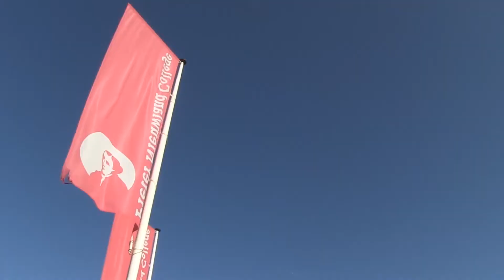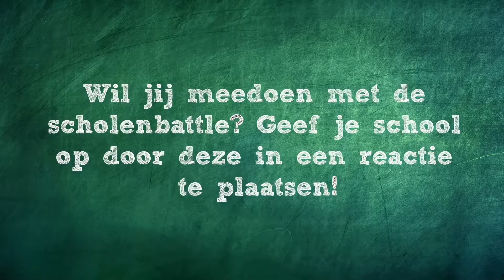HOE SLIM IS JOUW SCHOOL?! - Berlage Lyceum VS. Pieter Nieuwland Seizoen 2 #2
Om de week gaan we langs bij twee scholen om te testen hoe het is gesteld met de algemene kennis van hun leerlingen. Hoe vergaat het de leerlingen van het Berlage Lyceum en het Pieter Nieuwland College in Amsterdam? Je ziet het in de tweede aflevering, van het tweede seizoen, van De Scholenbattle! Veel kijkplezier en vergeet niet: doe je best op school!